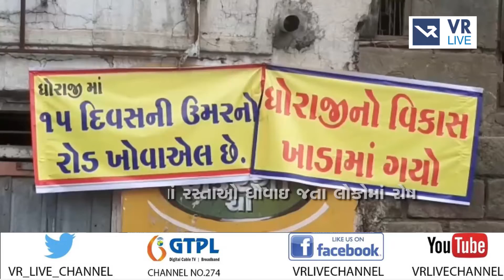News | ધોરાજીના જેતપુર રોડ પરની ઘટના | VR LIVE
Reporting By જીગ્નેશ વ્યાસ

Anchor - મહિમા,ધ્વની,સોનલ  |  Copy Editor - નિર્મલ